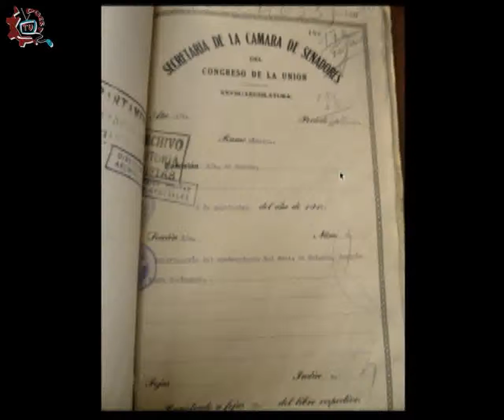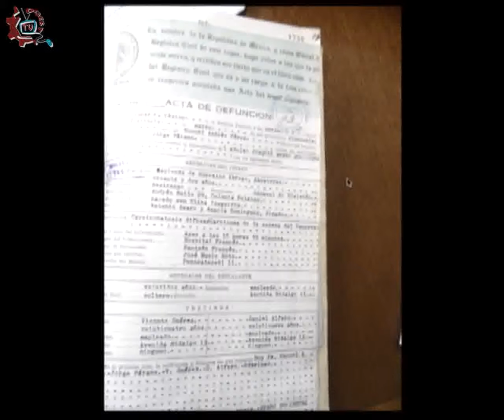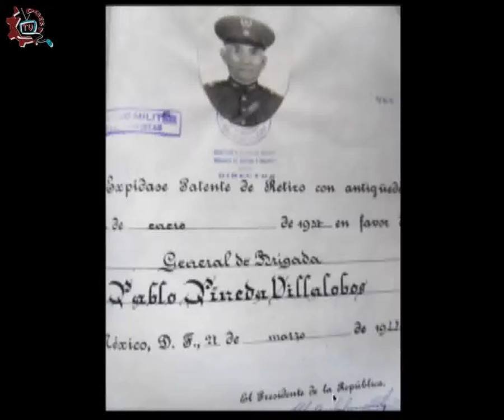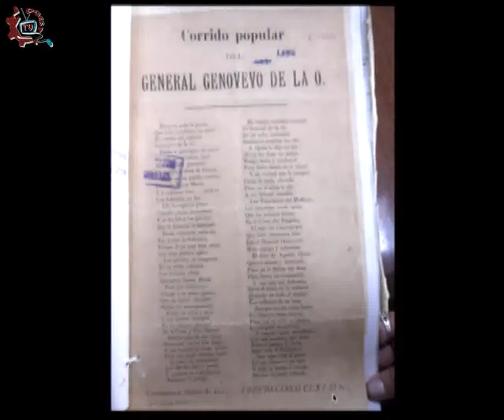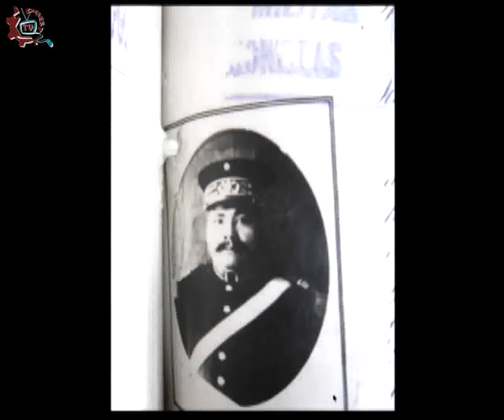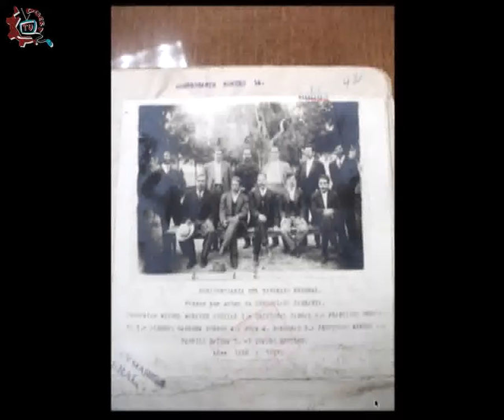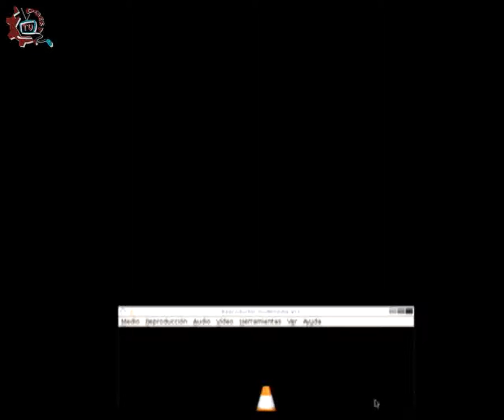20130913-CE1314/Nuestros alumnos/EST 21. Indígenas revolucionarios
Nuestros alumnos. EST 21. Conduce: Joe Armenta. Fecha de emisión: 13 de septiembre de 2013. Este y otros programas los puedes ver